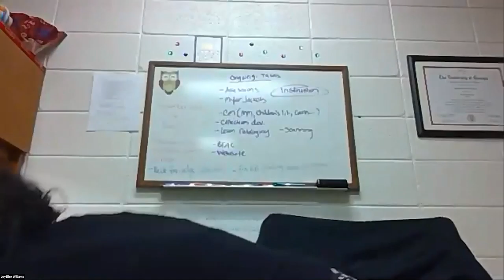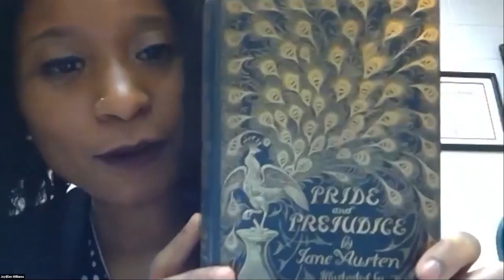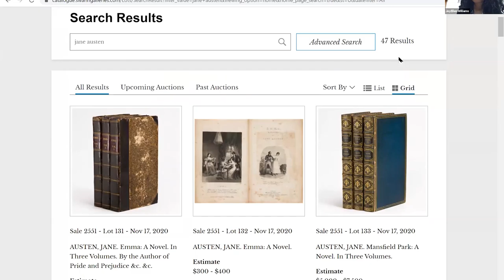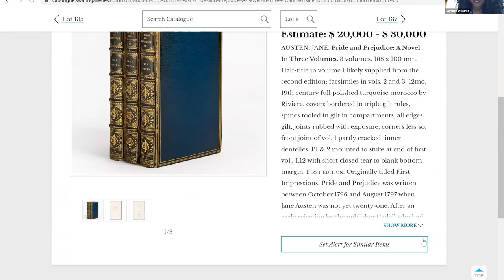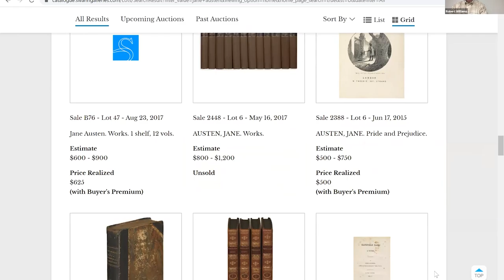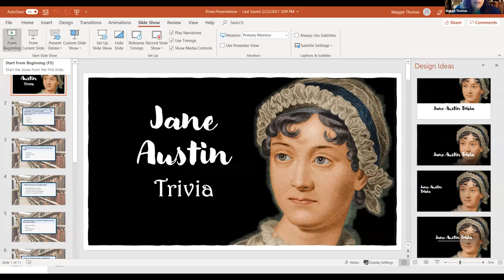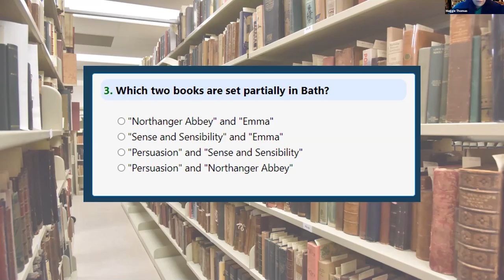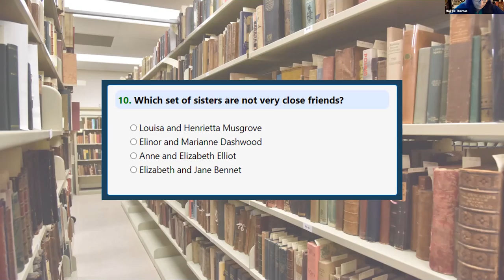Virtual Coffee with a Curator - Works by Jane Austen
A recording of the Bentley Rare Book Museum's "Virtual Coffee with a Curator" program on February 24, 2021. The theme was "Works by Jane Austen."